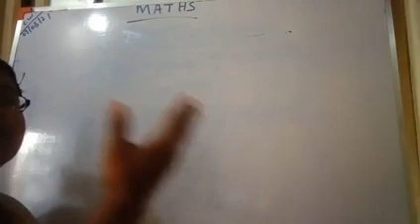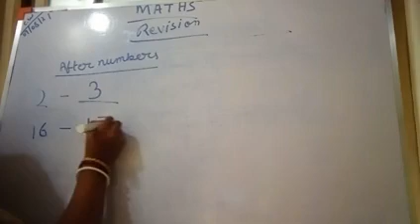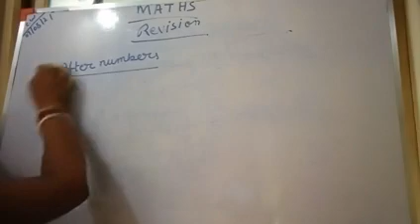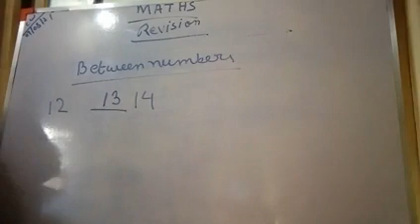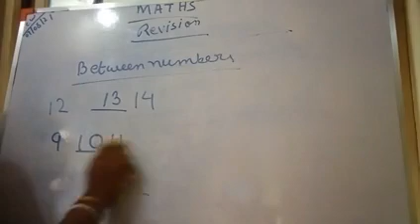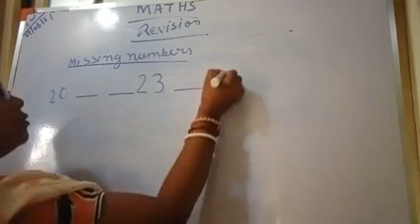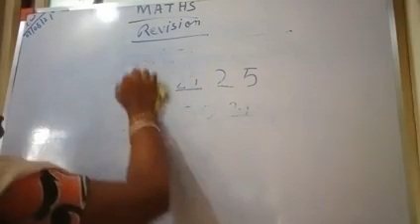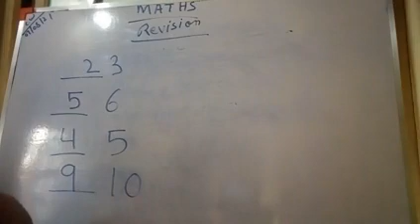upper nursery maths 07/08/21